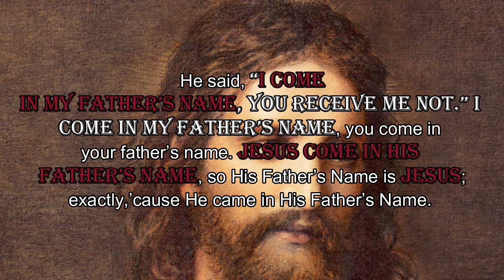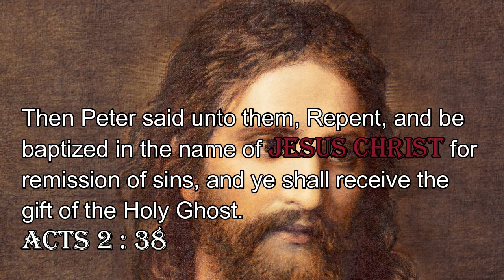What is the Name of God?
I am come in my Father's name, and ye receive me not: if another shall come in his own name, him ye will receive.
John:5:43
Let us see His Father's name:

And she shall bring forth a son, and thou shalt call his name JESUS: for he shall save his people from their sins.
Matthew:1:21

His Father's name is Jesus.

Acts:2:38

Neither is there salvation in any other: for there is none other name under heaven given among men, whereby we must be saved.
Acts:4:12